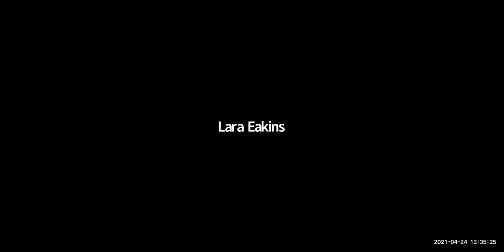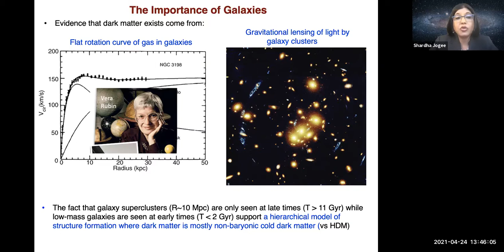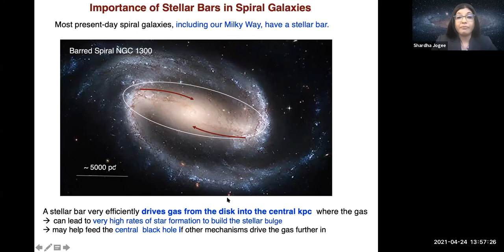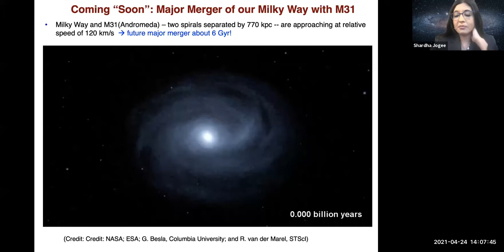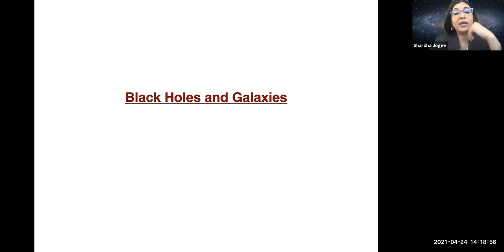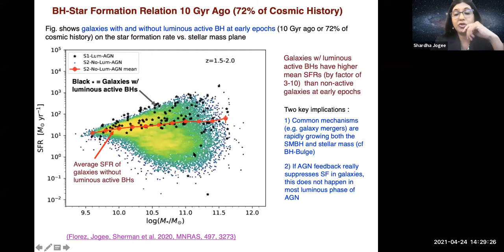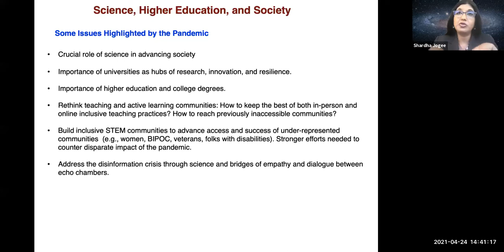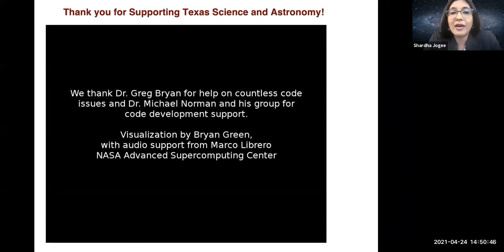2021 Great Lecture in Astronomy: Galaxies, Science, and Society: Breakthroughs and New Directions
How do galaxies, the building blocks of the universe, grow their stars, black holes, and dark matter halos across cosmic time and vastly different environments? What do galaxies tell us about the underlying universe? Dr. Shardha Jogee outlines progress we have made leading to paradigm shifts on these seminal questions, as well as new exploration pathways being opened by current and future facilities, including NASA's Hubble and James Webb space telescopes, McDonald Observatory, and the Giant Magellan Telescope. While science continues to have transformational effects on society, there are important new challenges and the opportunities to foster an informed and inclusive society.

We have been thrilled to offer the Texas Science Festival at no cost and would love to be able to host this event again. Please consider making a gift to support science outreach today.